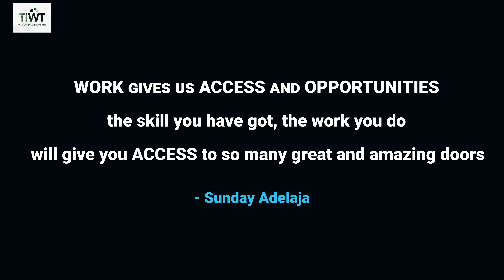HAVING ACCESS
The word access in itself entails you being able to enter into a room freely or with the aid of something maybe a control key or a door. But having access to humans can be sometimes as difficult as one could imagine but the moment you get that access you must utilize it properly else once you walk out of that room things might just go back to normal.

For you to have access you must firstly, have a mind that is prepared to make the best out of life at any moment. Your way to the top is about the relationships you build. If you wanna be successful you therefore have to look for how to have access to what will make you better by investing your time, energy and money.

Most times, people limit their ability to have access because of their characters and failure to realize that there’s an opportunity to be great.

How then do you have access? One major thing is to build relationships with people who are in your line of business or whatever and also be willing to humble yourself so you can learn what will make you succeed. Another thing is you doing your personal homework such that you can also build the skills that will enable you have access. Who you know sometimes might open doors for you but what you do is what can sustain that access you are trying to have.

“Work gives us access and opportunities”.- Sunday Adelaja